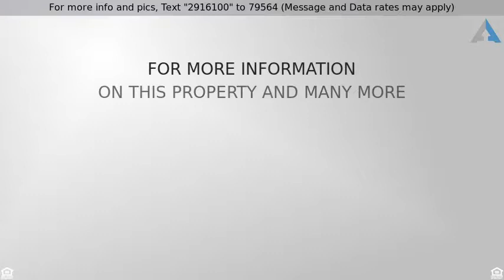Priced at $329,000 - 3618 FLETCHER Lane, AURORA, IL 60506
Beautiful home tucked away in quiet neighborhood o

Beautiful home tucked away in quiet neighborhood on large corner lot!  Featuring gorgeous hardwood flooring, 4 bedrooms, 2.1 baths, 3 car garage, fenced yard, full basement...and the list goes on!    Absolutely nothing to do here but move right in.  Built in 2014, this home is better than new construction!  You already have all appliances, yard fully fenced with wrought iron fencing, patio & window treatments.  Open concept living with vaulted ceiling in living room, huge island in kitchen open to the family room which is perfect for large family gatherings.   1st floor study that could be bedroom, perfect for inlaw arrangement. No neighbors across from you here and a large lot separating you and back neighbors. Home is in walking distance to the Gilman Trail, close to Blackberry Farm, Splash Country, Shopping and super easy access to 88.  Check this one out today!!!